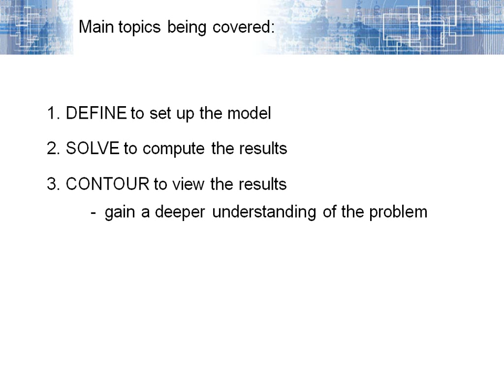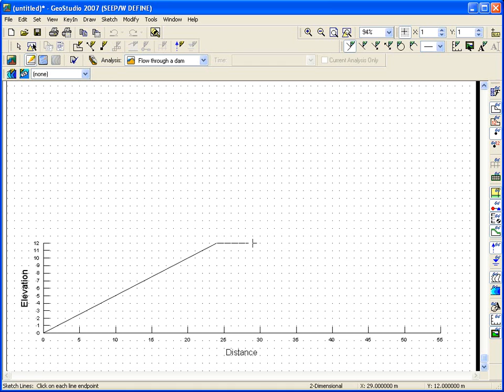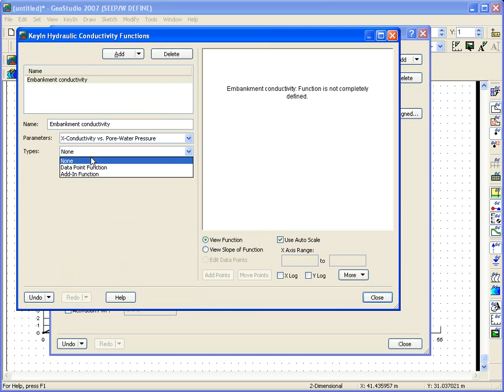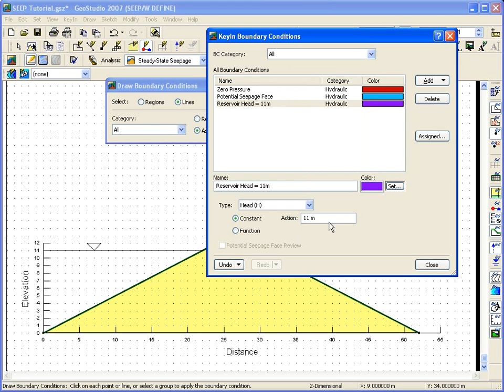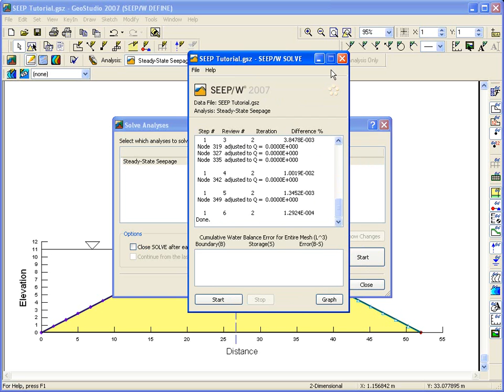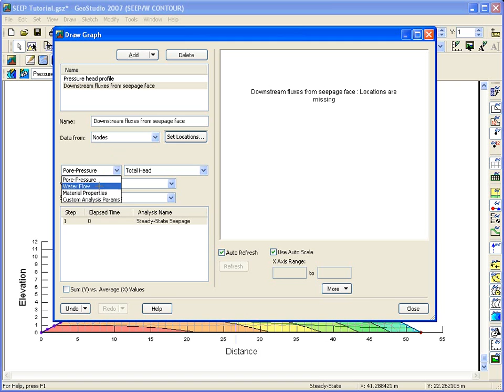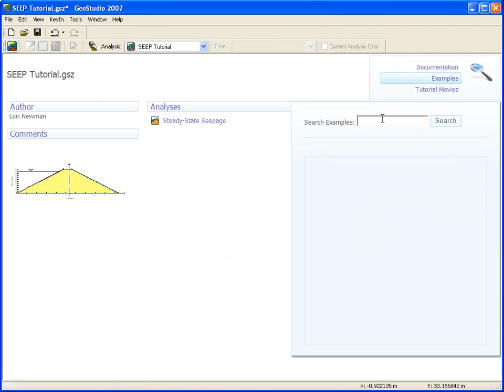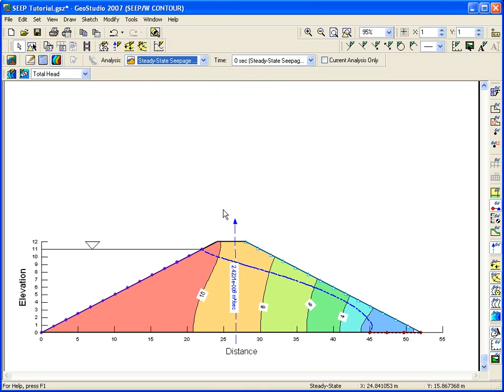GeoStudio 2007: SEEP/W Tutorial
Learn the basics of SEEP/W with this introductory tutorial using GeoStudio 2007.